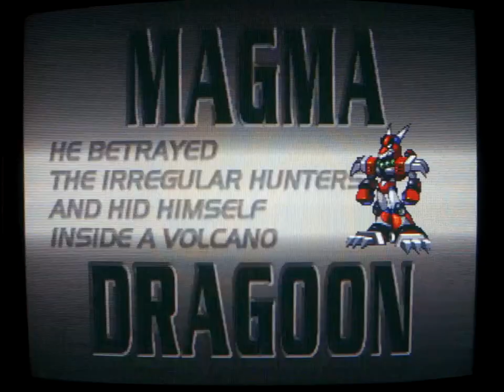Mega Man X4 (Saturn) [Zero Story] on Ikegami TM14-17R Professional CRT Monitor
A 100% playthrough of Zero's Story in Mega Man X4 for the Sega Saturn being played on an Ikegami TM14-17R Professional CRT Monitor. Detailed write up below.

Timestamps:

00:00 - Intro
02:33 - Beginning Cinematic
03:56 - Sky Lagoon Area 1
05:01 - Sky Lagoon Area 2 (Eregion)
07:11 - General's Proclamation to Repliforce
09:46 - Jungle Area 1
10:55 - Jungle Area 2 (Web Spider)
14:22 - Bio Laboratory Area 1
16:26 - Bio Laboratory Area 2 (Split Mushroom)
19:56 - Volcano Area 1
20:47 - Volcano Area 2 (Magma Dragoon)
23:33 - Snow Base Area 1
25:40 - Snow Base Area 2 (Frost Walrus)
28:54 - Colonel vs Zero Cinematic
30:38 - Jungle Revisit
32:56 - Marine Base Area 1
33:47 - Marine Base Area 2 (Jet Stingray)
38:37 - Military Train Area 1
41:08 - Military Train Area 2 (Slash Beast)
44:58 - Cyber Space Area 1
46:32 - Cyber Space Area 2 (Cyber Peacock)
52:47 - Air Force Area 1
54:05 - Air Force Area 2 (Storm Owl)
58:38 - Space Port (Colonel)
1:02:25 - Final Weapon Area 1 (Iris)
1:04:38 - Zero and Iris Cinematic (That Scene)
1:05:51 - Final Weapon Area 2 (General)
1:11:44 - Final Weapon Area 2 (Boss Rush)
1:23:47 - Sigma vs Zero Cinematic
1:27:41 - Final Weapon Area 3 (Sigma)
1:37:53 - Ending Cinematic
1:39:00 - Credits

If you enjoy the content I make and would like to help support further projects going forward, please consider giving the links below a gander:

Audio is being sourced from a pair of Sony bookshelf speakers and captured by a mix of camera audio as well as a Blue Snowball Microphone. Video has not been processed at all from it's raw capture, aside from truncating unnecessary portions at the head and tail.

Now this video has been a long thing coming. I've wanted to do a playthrough of X4 for years now, and have attempted to do so several times on several sets with several cameras and in several different formats, even going back to before this channel was even a thing. For various reasons, each time, the idea either had to be canceled/scrapped due to the quality of the recording not being up to snuff, life getting in the way, or just not being able to get a play through I was happy with. Even in this final cut, there are several areas where I either get cocky or make a stupid mistake that costs me time at best or a life at worst, extending the run time even further and even a camera hiccup in the latter portion.
Preceding this specific run, a good 10+ run attempts over a week's time ended up being scrapped, with at least 4 reaching the second half of the Final Weapon stages, either due to massive camera hiccups outside of my control, improper care given to actually setting up said camera, or massive mistakes that I couldn't allow myself to leave in a finished product. I know that I have put out several game play throughs at this point, and nearly all of them having some deaths, notably Sonic 2 which has ended unbeaten more than once and Sonic 3 which had so many deaths they got their own 22 minute video, but I find myself unable to accept such poor performance in a Mega Man game, and more specifically, a Mega Man X game. This was further hampered by some health issues in the family, delaying being able to get this video out by at least a week and a half, but with it all said and done, I think I'd say I'm happy with the final results.